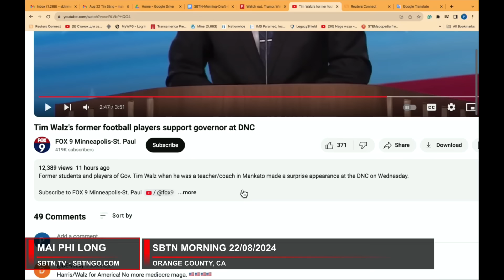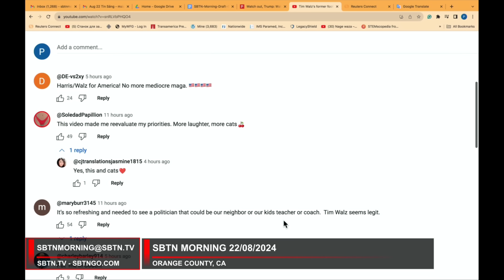SBTN Morning: Tim Walz 'gây bão' ở Đại Hội Đảng Dân Chủ